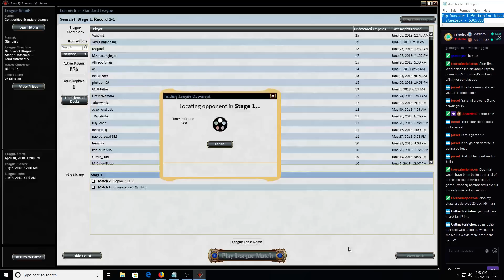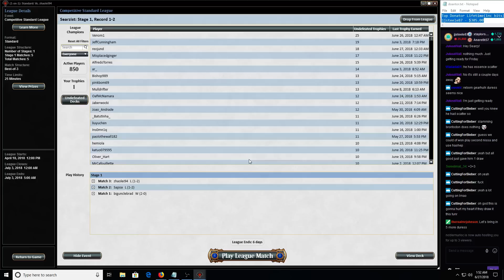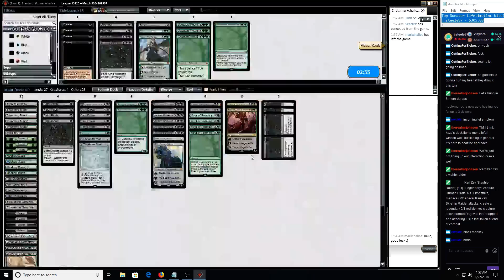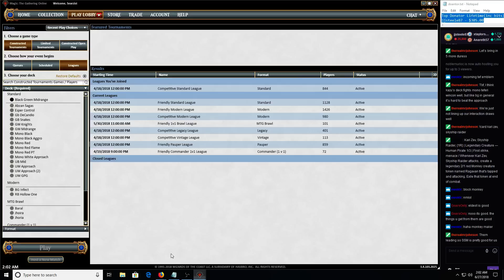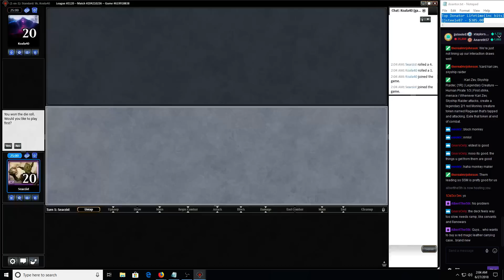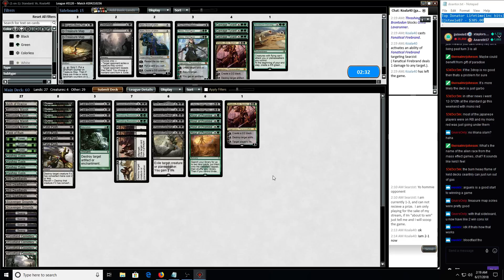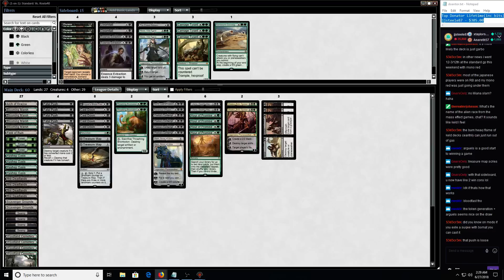Standard: GB Midrange /w Dominaria Day 2 354/365